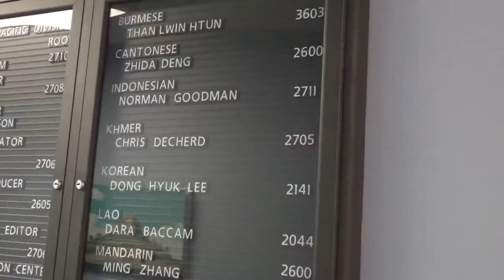Interview with the Head of VOA (Voice of America) Indonesia, Mr. Norman Goodman